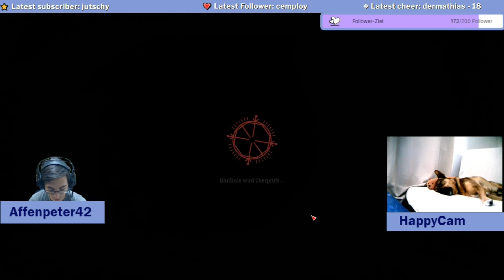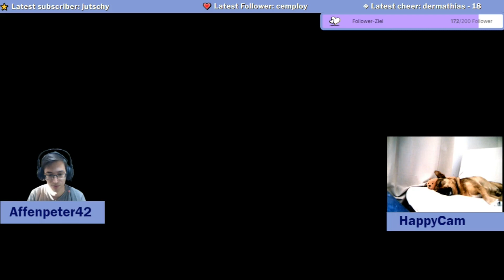Hunt: Jagen für Anfänger 61: Spinnenjäger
Seit längerem spiele ich regelmäßig Hunt: Showdown. Die meisten Runden sind nicht so spannend, dass sich ein Upload auf YouTube lohnt. Hier ist eine 2er-Runde vom 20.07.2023.

vorbei um aktuelle Streams mitzubekommen.
Mit XSplit könnt ihr den Hintergrund in eurer Webcam ändern ohne einen Greenscreen aufzubauen. Mit dem Code "Affenparty" könnt ihr 10 Prozent bei XSplit sparen. Vorher könnt ihr natürlich auch die Demo-Version testen.

Lust auf Gaming-Wear?
Mit dem Code "Affenparty" könnt ihr 15 Prozent bei Gamers Gear sparen!

Bei Humble Bundle gibt es regelmäßige tolle Gaming Bundles. Sei es das monatliche Paket oder zu speziellen Themen. Im Shop kann man natürlich auch direkt Titel erwerben. Der Clue bei HumbleBundle, mit jedem Bundle werden Wohltätigkeitsaktionen unterstützt! Über den Link unterstützt ihr nicht nur eine wohltätige Aktion sondern auch mich mit.